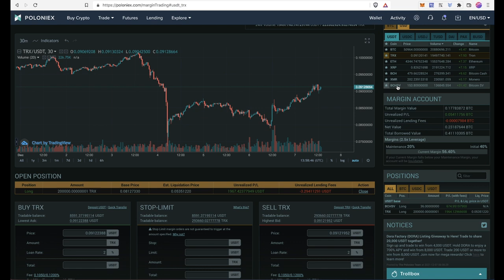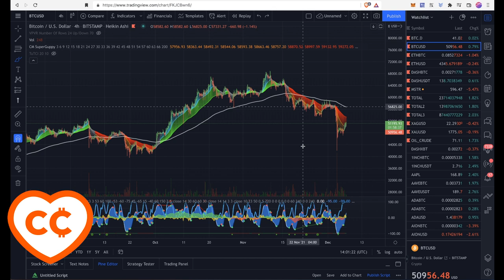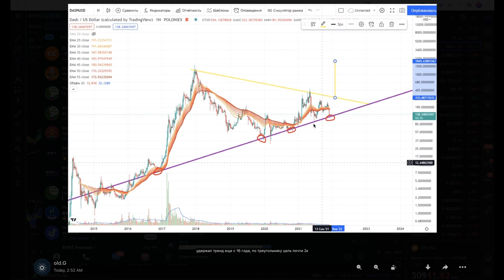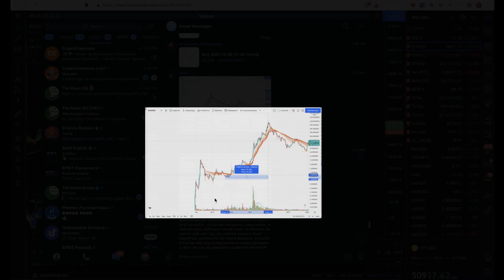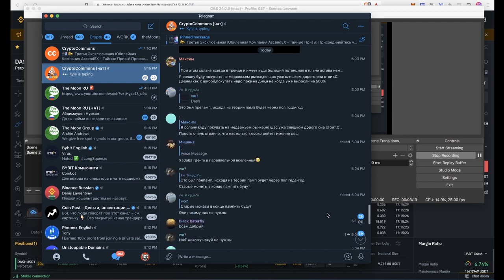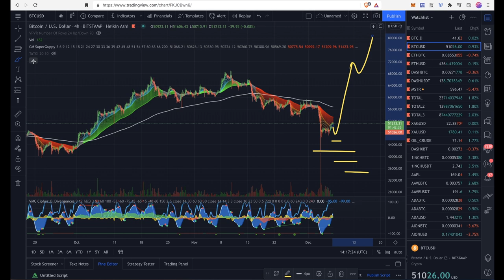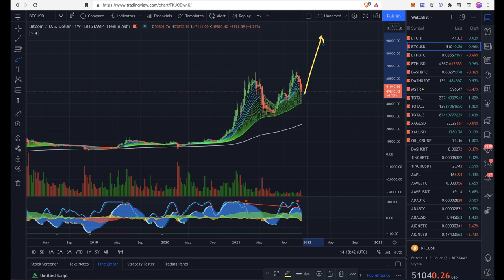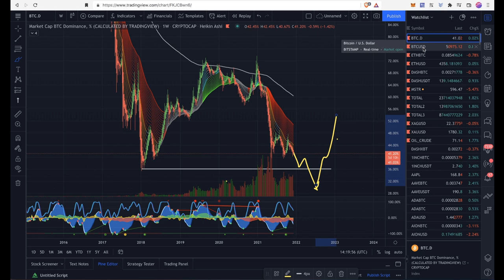Bitcoin, Dash, Xrp - Наблюдения от подписчиков канала!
BTC: 1JcJgpSHbrRwgnvLeteXNfNXxLgpDuxyMP
ETH: 0xC8b0CF755bec8155D371676D77A579D7E15fd7eD
DASH: XuhZGGGezSEqnDq5ETBkiMc4ARfS6UxQAi
LTC: LfGpGJjkcrgZV12VNnQdEx79uHgeHSS8oG